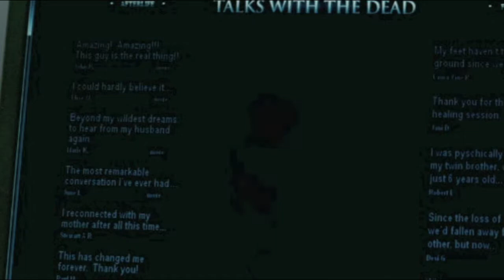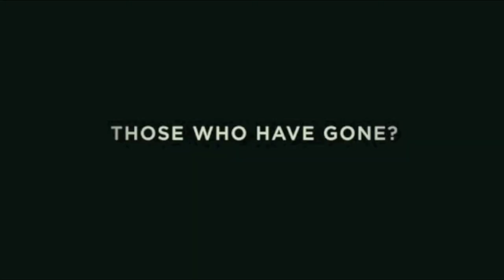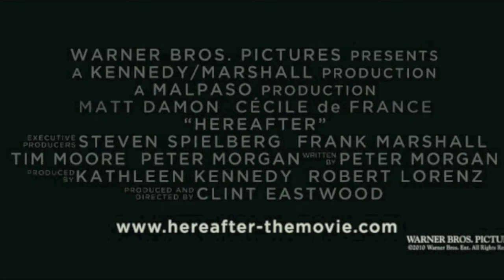FWR / Hereafter: Slow, Misleading, Long, Sweet, Good